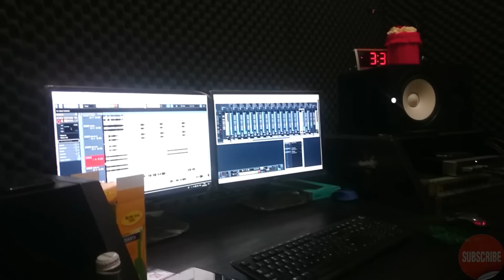Gilaaa...!! Begini Rafael Sitorus MengerJakan Projeck Musik Rekaman - Mallateek Bah..!!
KESERUAN KAMI DI RAFA_STUDIO JAKARTA

Ternyata Anak ini Multi Talent..Sukses Selalu

Thanks Uda Nonton Iya Guys..God Bless You All..